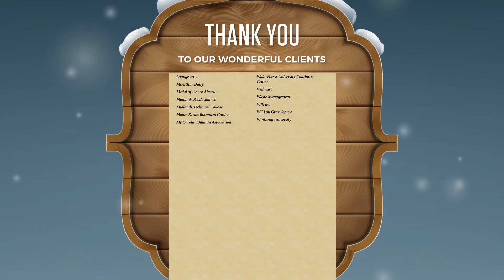A Holiday Tiny Yule Log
A little holiday cheer from all of us at Chernoff Newman. Yule love it. Spread the holiday cheer by sharing TinyYuleLog with friends and family.